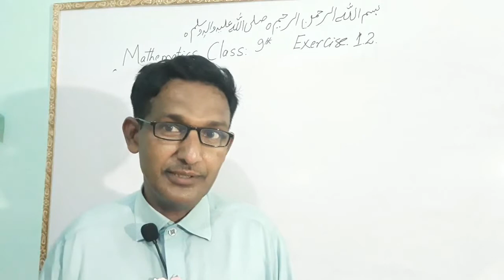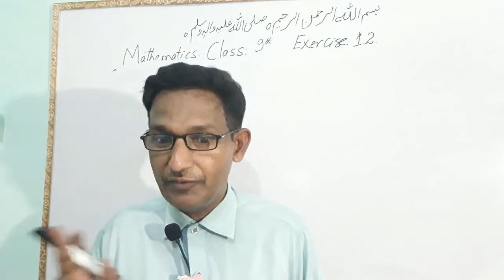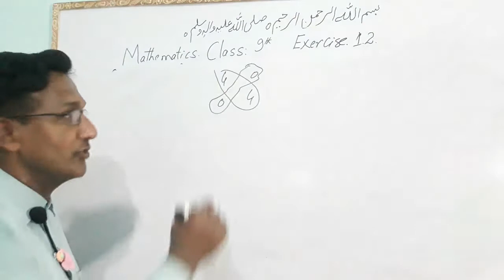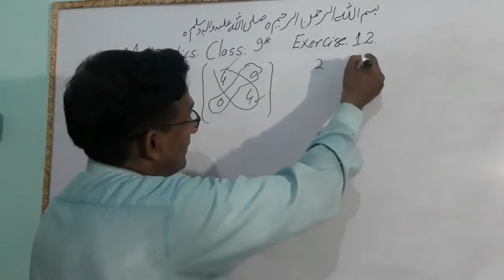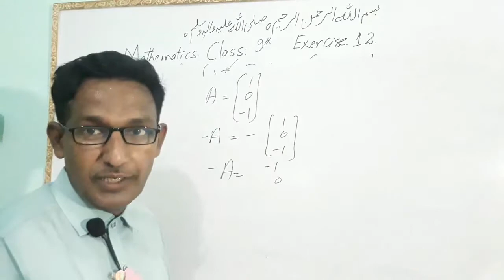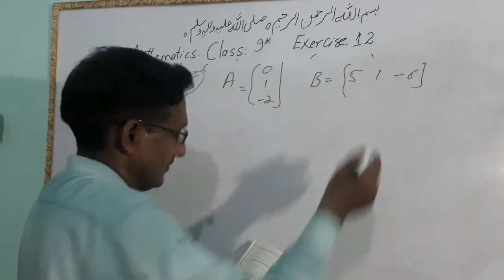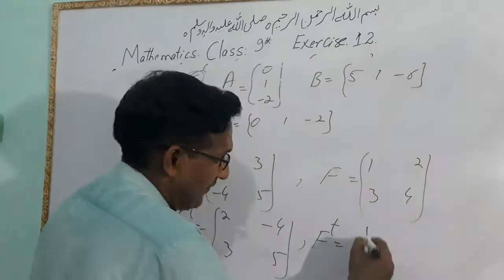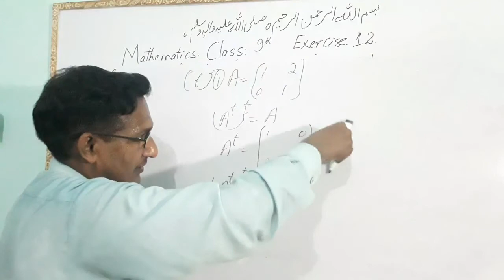Math Class 9 CHAPTER NO.1, Exercise1.2 (complete)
Math Class 9 CHAPTER NO.1, Exercise1.2(complete)In this video we deliver the lecture of Mathematics class 9,exercise 1.2(complete) this is very easy and simple method of the mathematics class 9

//math Mahmood